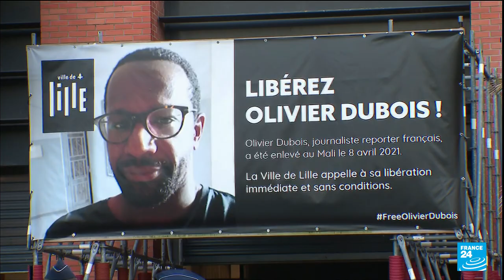France 'committed' to securing Olivier Dubois release 500 days after Mali abduction • FRANCE 24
Sunday marks the 500th day of captivity for French journalist Olivier Dubois, who was abducted by al Qaeda-linked militants in northern Mali in April 2021. France says it remains fully committed to securing his liberation despite the withdrawal of French troops from the country.